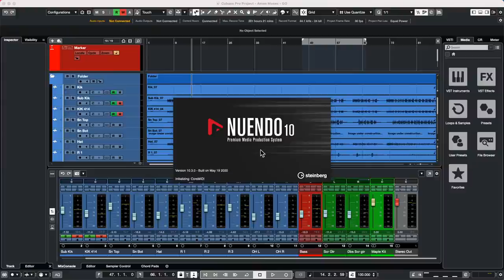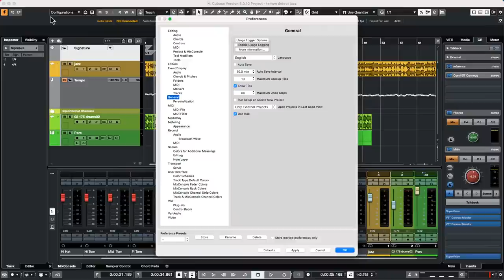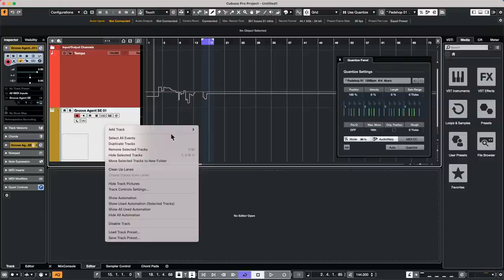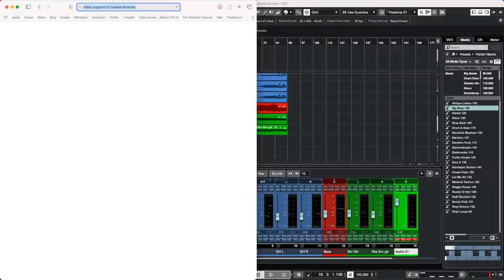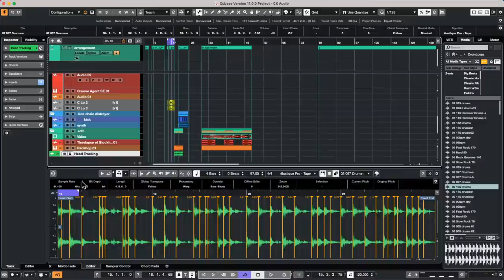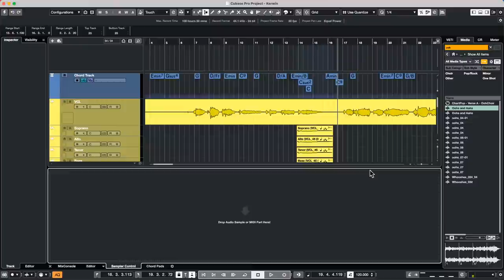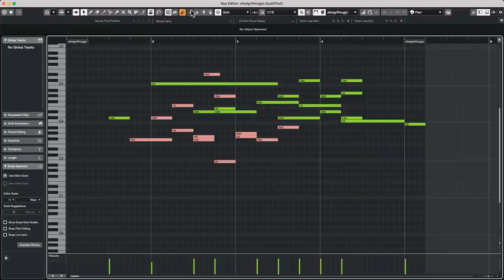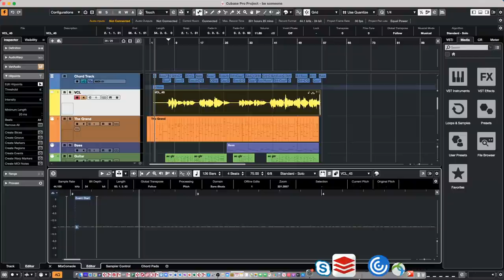How to Click in The Project Window to Set Playback Position | Club Cubase December 14th 2021